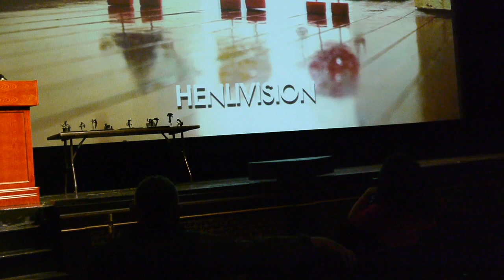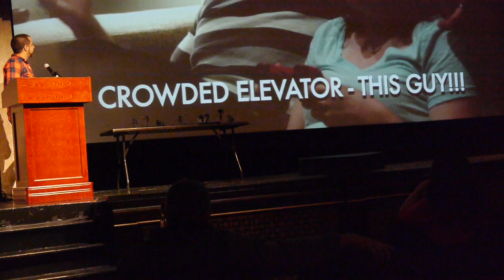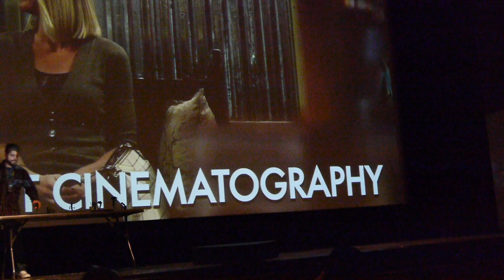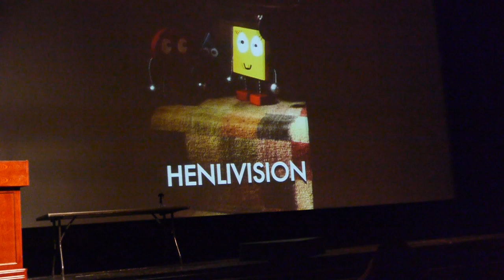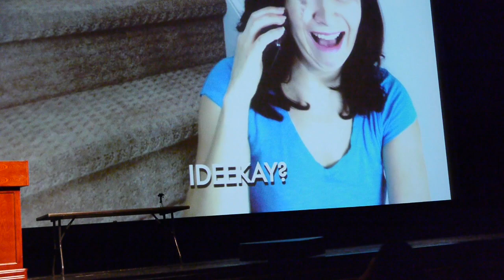72 filmfest awards presentation 2013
72 film-fest awards presentation 2013